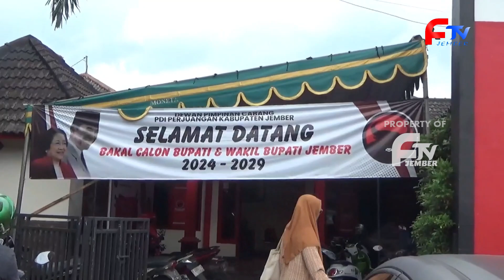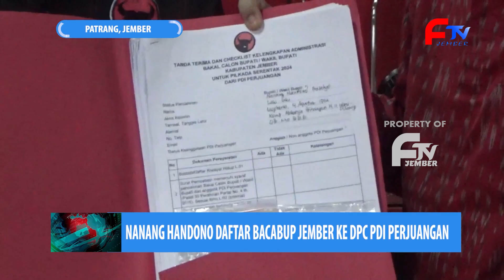NANANG HANDONO DAFTAR BACABUP JEMBER KE DPC PDI PERJUANGAN